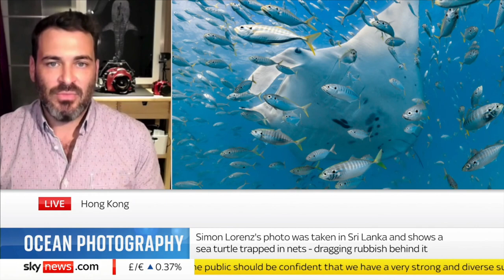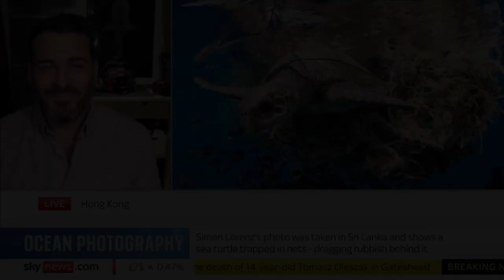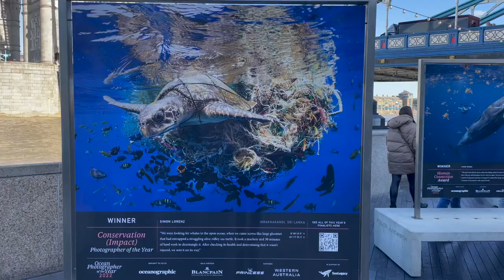Simon Lorenz wins Ocean Conservation Photographer of the Year 2022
Since there were some nice interviews for this award on BBC and Sky news I thought I would put it here as a summary.
Thanks again to Oceanographic Magazine to set up such a powerful competition and many thanks to the judges for electing my shot.
Ocean trash really must disappear from our oceans!